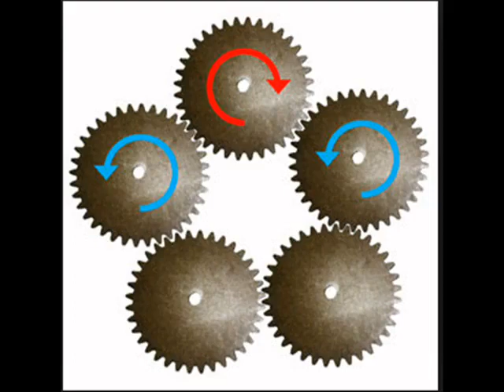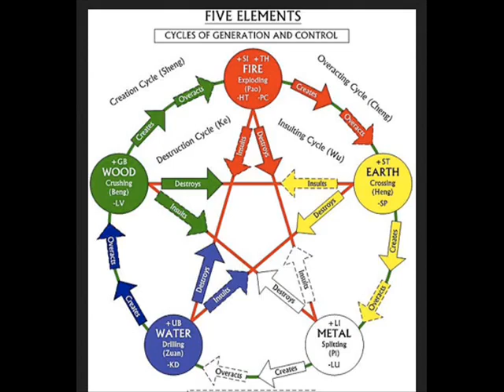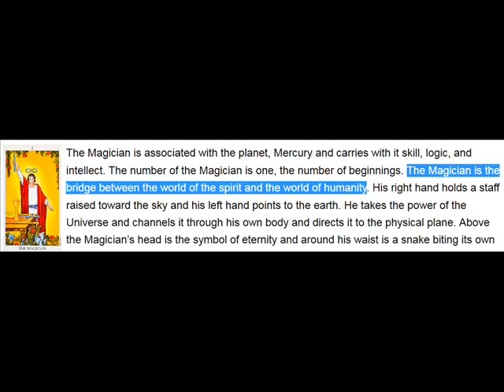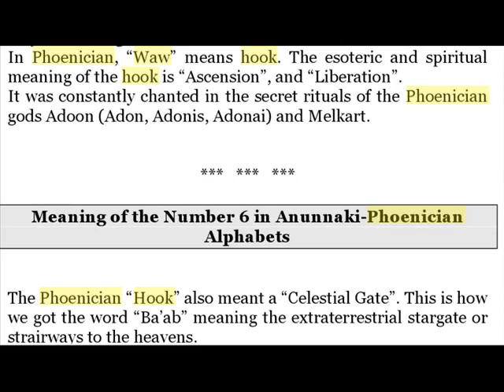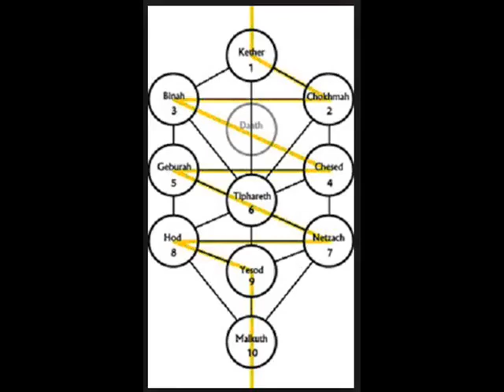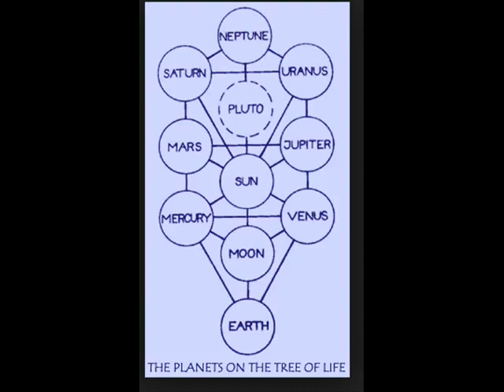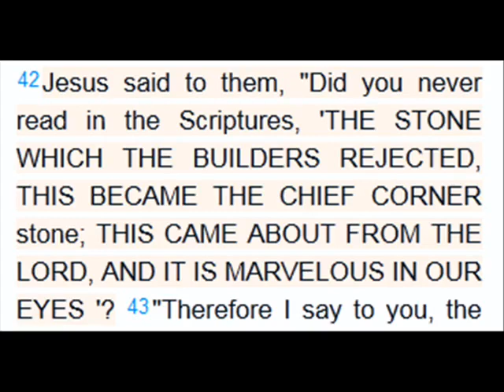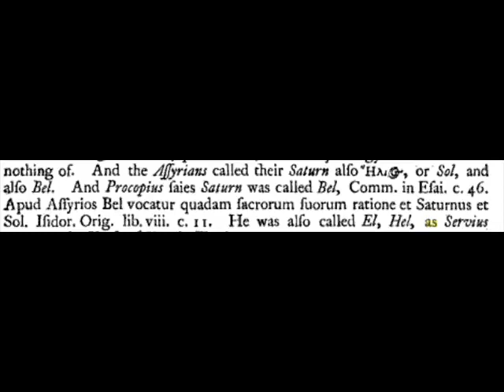The Ultimate Power Grab EL Saturn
the ultimate power grab time to pick a side